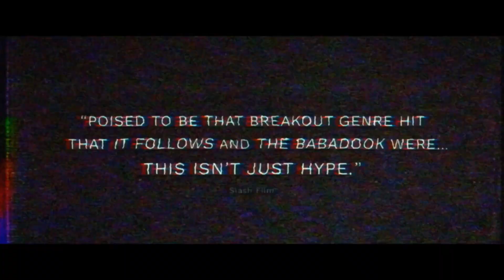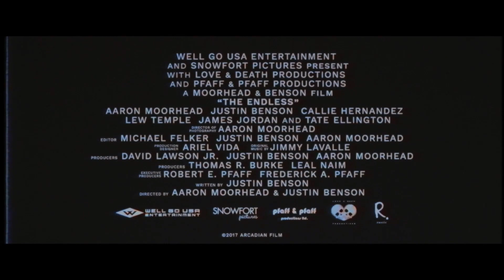THE ENDLESS - Definitive Trailer - 2018